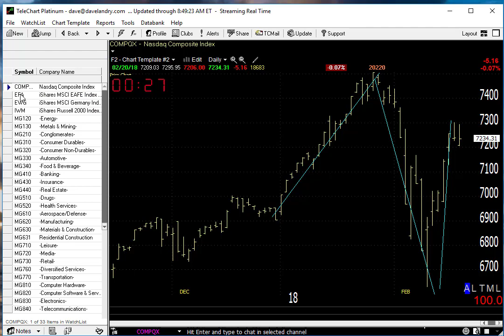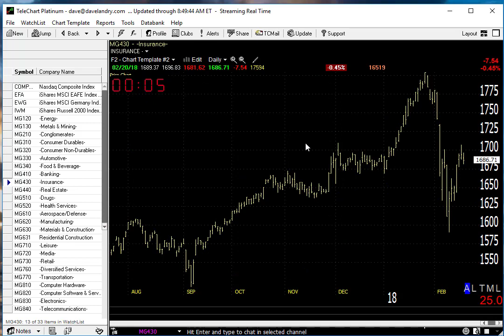02/21/18-Dave Landry's Market In A Minute-Do These Things While The Market Remains Set Up As A Sell